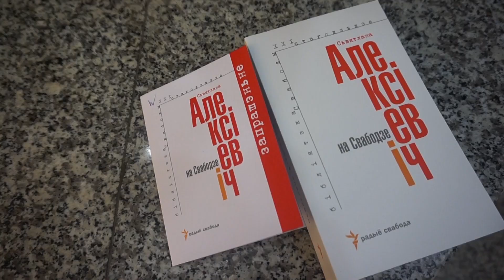«Рабіце інвэстыцыі ў інтэлект, а ня ў шчокі» | "Делайте инвестиции в интеллект, а не в щёки"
«Калi купляеш пакунак з чыпсамi - ты робiш iнвэстыцыю ÿ свае шчокi, калi купляеш кнiгу Алексiевiч - гэта iнвэстыцыя ÿ свой iнтэлект». Актрыса i блогерка Кацярына Казлоÿская наведала прэзентацыю кнігі «Алексіевчі на Свабодзе» i падзялiлася думкамi, цi актуальны сёньня для Беларусi яе кнiгi.

"Когда покупаешь пачку чипсов - ты делаешь инвестицию в свои щёки, когда покупаешь книгу Алексиевич - это инвестиция в свой интеллект". Актрисса и блогерша Катерина Козловская посетила презентацию книги "Алексиевич на Свободе" и поделилась мыслями, актуальны ли для Беларуси её книги.